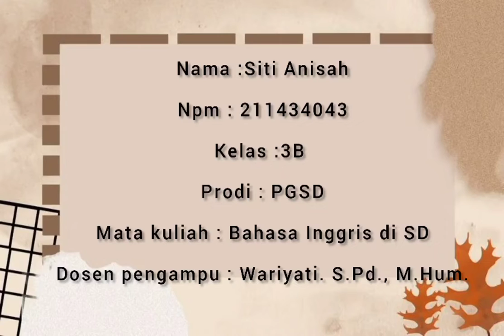Projek Final Praktek Mengajar Bahasa Inggris di SD . Materi "PUBLIC PLACES" ||Siti Anisah